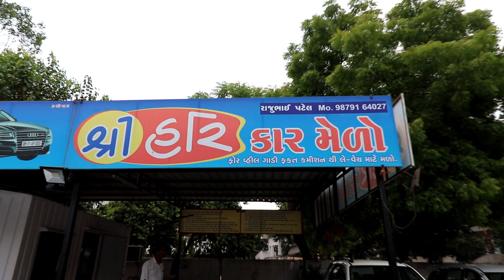मात्र ₹60,000 देकर कोई भी कार ख़रीदे | Cheap Price Second Hand Car in surat | VNG ROCKS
Shree Hari Car Mela

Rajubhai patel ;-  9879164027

ADD ;- Beside p.p. savani hospital, Opposite jalaram locho , near kapodra police station., Near kapodra char rasta, Varachha main road, Kapodra Patiya, Surat, Gujarat 395006

Hi guys my channel is a lifestyle channel and I will explore surat and other great places and visit markets and provide information about technology and latest trends. Please love me and support me 😘 👍🏻.